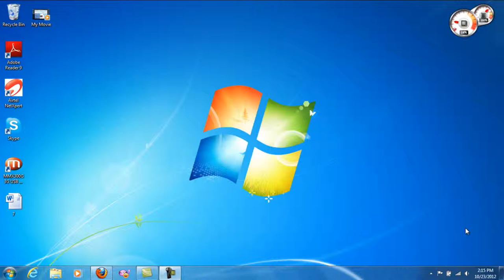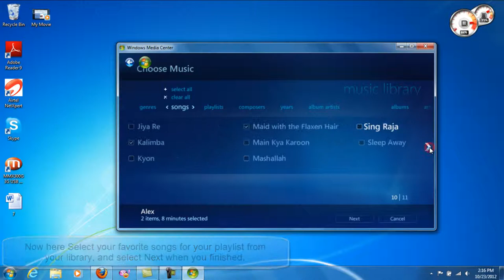HOW TO CREATE MUSIC PLAYLISTS IN WINDOWS MEDIA CENTER IN WINDOWS 7 (PART-1)